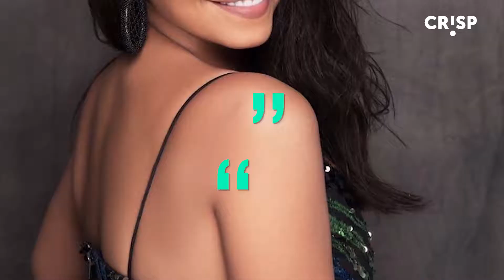شقيق شيرين عبد الوهاب يكشف سر اختفائها... شاهد الفيديو!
كشف محمد عبد الوهاب
شقيق الفنانة شيرين

حقيقة تعرضها
لأزمة صحية

أدت إلى اختفائها فترة
عن التواصل مع الجمهور

وقال عبر حسابه
الخاص على "فيس بوك":

"كفاية إشاعات بقي قرفتونا شيرين زي الفل وصحتها بمب الحمد لله ولا مسافرة تتعالج ولا اي حاجة من كل اللي اتكتب ده صح أصلا".

وتابع قائلًا:

"ولا كان في اتفاقيات ولا عقود حفلات ولاغينها كفاية كدب وافترى واللي عنده عقد ممضي يطلعوا وبعد كدة اي جريدة هتكتب حاجة مش مظبوطة هنقاضيها شيرين في اجازة مع ولادها".